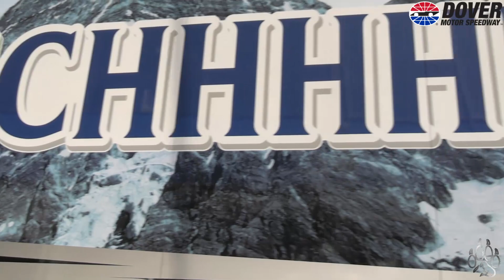Dover International Speedway 2022 Highlights | Day 1 | Arca East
Today we take you with us to Dover International Speedway for the Drydene 400, Drydene 200 and the General Tire 125.  This mini series will have highlights from the Arca Menards East Series, Xfinity Series and the Nascar Cup Series.

Come See Ella, Beast, Layla, Ezi, King, Cloud and Willow